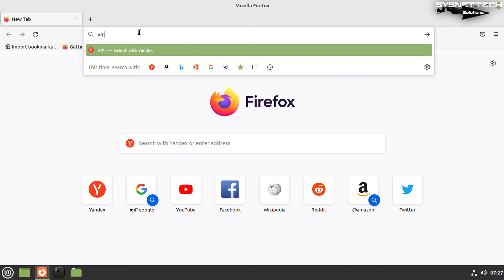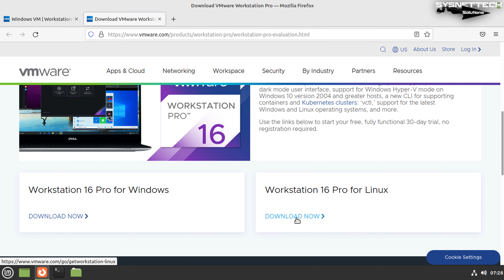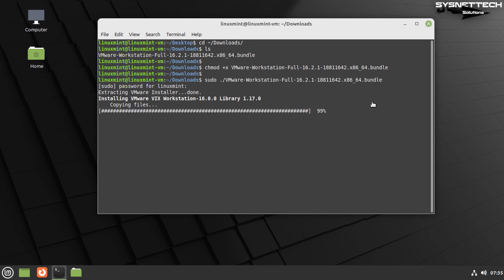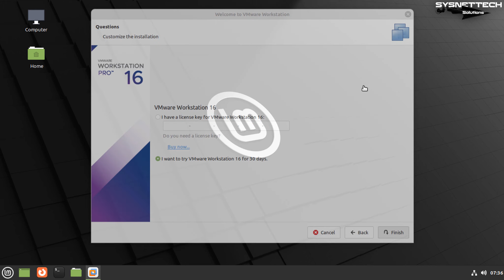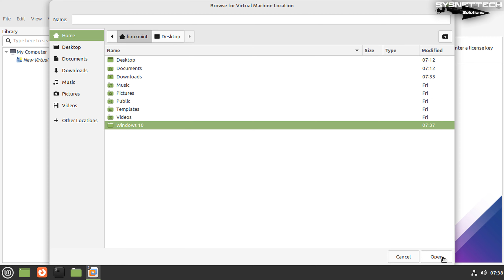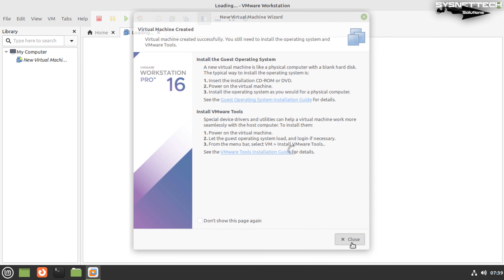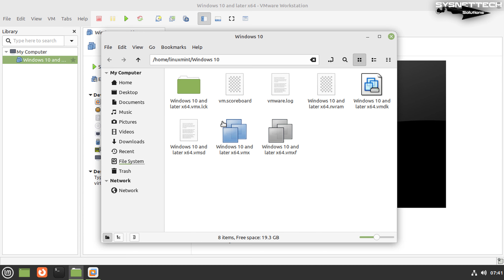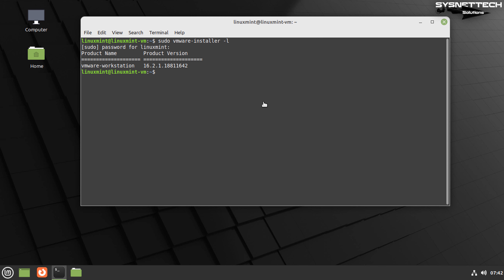How to Install VMware Workstation 16 on Linux Mint 20.3 | SYSNETTECH Solutions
This video tutorial shows you how to install VMware Workstation 16 Pro, which allows you to run virtual computers on Linux Mint 20.3.

Downloading VMware Workstation: 0:00
Installing VMware Workstation: 1:53
Creating a New Virtual Machine: 5:02
Deleting the Virtual Machine: 8:40
Uninstalling VMware Workstation: 9:40

FOLLOW US